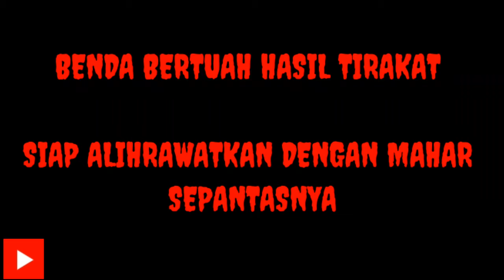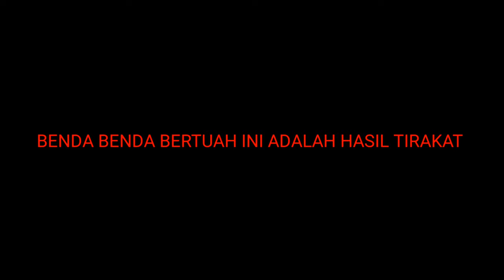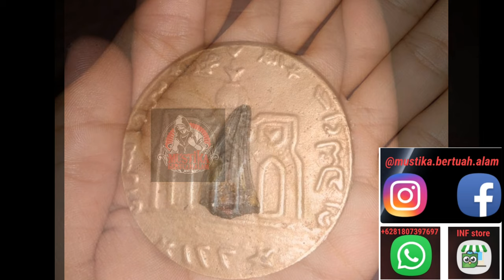BENDA BERTUAH HASIL TIRAKAT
Channel ini khusus membahas :

-Spiritual
-Supranatural
-Motivasi diri
-Benda bertuah

Dengan tekan tombol :

-Suka(Like)
-Bagikan(Share)